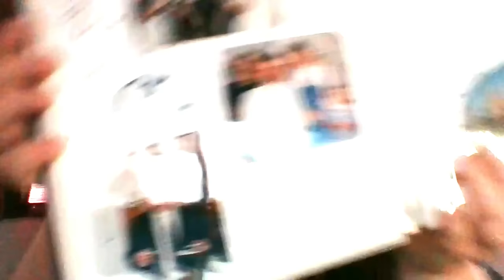Escaping Fear: Surviving the FLDS Under Warren Jeffs - Elise's Story Part 3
Welcome Back!

In this powerful and eye-opening interview, join us as we sit down with Elise, a courageous individual who grew up within the confines of the polygamous FLDS community under the notorious leadership of Warren Jeffs. She opens up about her harrowing experiences, sharing the gripping tale of living in constant fear of losing her husband and children.

Discover the challenges she faced and the pivotal moment that led her to make the daring decision to leave everything behind in order to protect her family. This conversation provides a rare insight into the oppressive environment of the FLDS community and the strength it takes to break free.

Prepare to be moved by her resilience and inspired by her determination to create a better life outside the confines of the past. This is a story of survival, courage, and the pursuit of freedom. Don't miss this compelling interview that sheds light on a hidden world and the indomitable human spirit.

If you or someone you love has left polygamy and needs assistance, please reach out to "Holding Out HELP" at or visit their

At Growing Up In Polygamy our mission is to "Create compassion for communities that have been marginalized and abused by their leaders, and to empower those who have left by giving them a platform to share their stories with the world."

If you would like to DONATE to this cause you can do so

Theme Song created by  @artcowles

89136